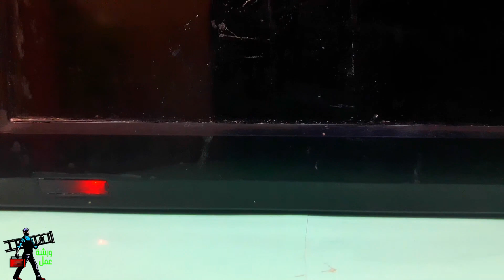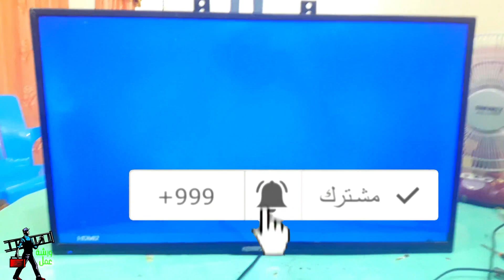تصليح شاشة تلفزيون عطل بسيط يجب ان تتعلمة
اذا كنت من محبي  التصليح او لك خبرة  في هذا المجال ولو بسيطة  فتعلم من هذا الفيديو   تغير المكثفات بدون ان تلحق الضرر في التلفاز
ملاحضة:- في حال عدم  فهمك للكلام  والشرح يمكنك  الضغط على الترس اسفل الفيديو  لتضهر لك نافذة واختر منها الغة العربية الفصيحة  او اي لغة تعجبك  ودمتم بود.